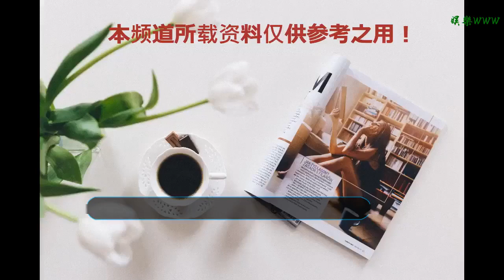以勞模著稱的她居然在舞臺上干嘔？！公司回應……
谢谢！

      原標題：以勞模著稱的她居然在舞臺上干嘔？！公司回應……
            AOA成員金雪炫在舞臺上干嘔、身體踉蹌等不佳的狀況，被迫停止演出。

AOA 12月15日下午參加在首爾高麗大學化汀體育館舉辦的“堡壘之夜Korea Open 2018”活動。演出過程中感覺到身體異常的雪炫嘔吐并表現出不適感，表演末尾階段倒坐在地上，最終雪炫在AOA成員們的攙扶下回到后臺。

隊長智珉表示“雪炫現在因為感冒狀態不好，應該不需要太過擔心。”所屬社FNC Ent.隔日就AOA成員金雪炫昨日活動行程中的昏迷事件發表官方立場，以下為全文：

大家好,這里是FNC Ent.對昨日(15日)AOA行程中雪炫的身體狀態向大家傳達醫院方面的詳細癥斷結果。雪炫因輕微感冒導致嗓子發炎，在身體狀況欠佳的情況下加上場館室內的熱空氣造成瞬間急性呼吸癥狀。立即接受了補充檢查，目前身體狀況也恢復了許多。

經活動主辦方確認，活動中使用的用于特殊效果的道具不是火藥，而是對人體無害的火花。對于活動當日沒能向大家傳達準確的結果表示歉意。FNC方面同時表示“我們會格外注意AOA成員們的健康狀況”，并再次向擔心的粉絲們致歉。

金雪炫當日稍晚些時候通過個人社交網站發帖，為此前自己在舞臺上的身體狀況欠佳致歉。全文如下：

“大家好，我是雪炫，昨天我在上臺之前都還好好的，因為身體狀況不太好，可能在演出過程中有點吃力。演出本在室內，不應該冷的，不過我以后還是會穿得厚實一點，謝謝大家對我的擔心。

我很想要對許多擔心我的粉絲、演出的相關人員以及所有來到現場的人說一聲抱歉，以后我會以健康的一面呈現出更好的舞臺”。

除此之外Super Junior成員厲旭也因生病而延期發行個人專輯。SJ LABEL表示：“預定12月11日下午6時公開的厲旭第二張迷你專輯‘Dunk on love’和showcase日程延期。

厲旭7日為了參加‘MAYA International Music Festival 2018’前往泰國曼谷，結束公演10日凌晨回國的同時因為高燒癥狀去了醫院，診斷結果是有傳染性的A型流感，需要隔離措施和休息。于是厲旭新專輯調整到1月2日發行。希望等待著厲旭個人回歸的粉絲們能夠諒解。”